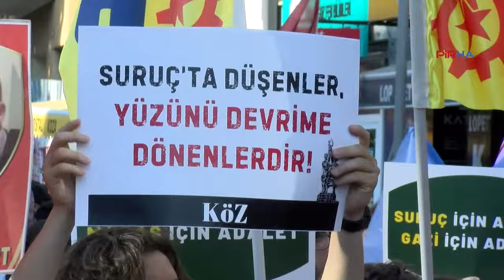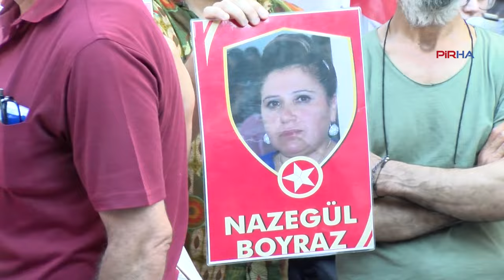Suruç'ta katledilen 33 Düş Yolcusu İstanbul'da anıldı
PİRHA- Suruç Katliamında yaşamını yitiren 33 kişi, İstanbul, Ankara, Dersim ve Mersin’de anıldı. Yapılan açıklamalarda "adalet mücadelesi yürütenlere bir kez daha sesleniyoruz. 9 yılda birlikte büyüttüğümüz bu adalet mücadelesini; daha yukarılara taşıyalım Deneyimlerimizi ve gücümüzü birleştirelim" denildi.